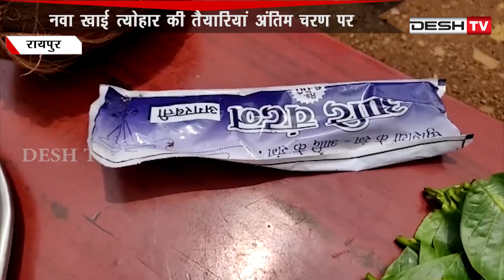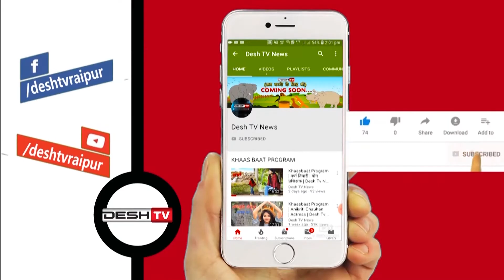नवा खाई त्योहार की तैयारी शुरू | Nawa Khai | Nua Khai | Odiya Festival | CG Latest News Today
नवा खाई त्योहार की तैयारियां अंतिम चरण पर, कुलदेवी को लगाया जाता है नए अन्न का भोग |